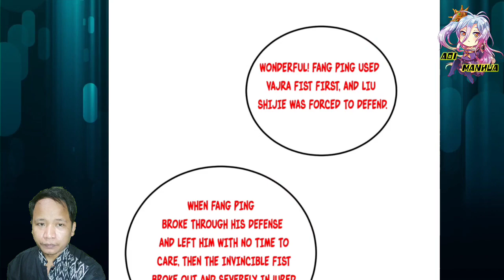My Turn To Show Off ™ Global Martial Arts Chapter 225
COPYRIGHT / LICENSING